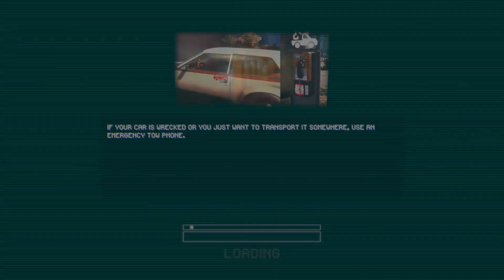American Theft 80s - First Look - Learning My Trade As A Thief - 80s Classic Thief Simulator #2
American Theft 80s - First Look - Learning My Trade As A Thief - 80s Classic Thief Simulator
It's the 80s, so put on your nostalgia glasses (even if you weren't there)!
From the creators of Thief Simulator.
Every house, bank, shop and museum can be robbed with the right tools, you just have to know how to do it.
Earn your way up in a county full of corruption and crime while discovering what the residents are hiding.

Storage --
2TB Main SSD
540 GB M2.e ssd
2TB Game Install Drive